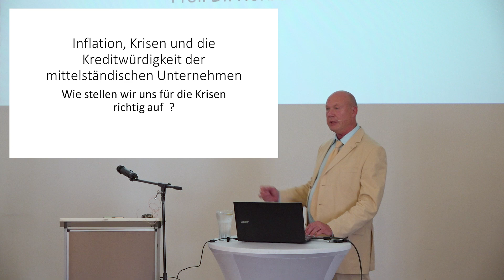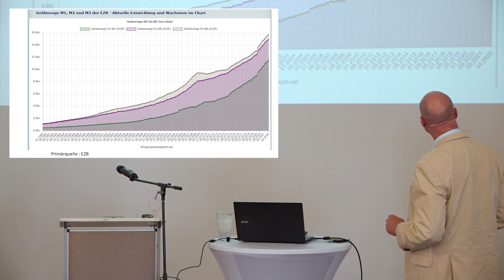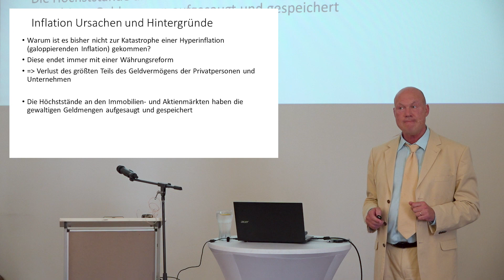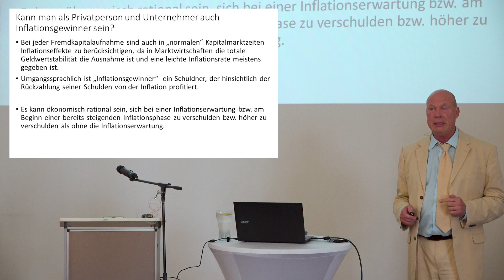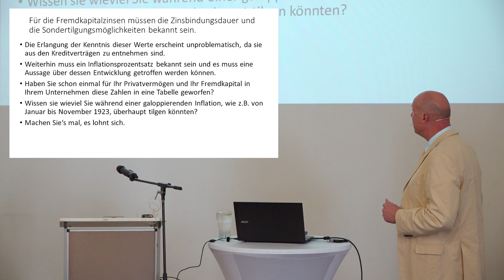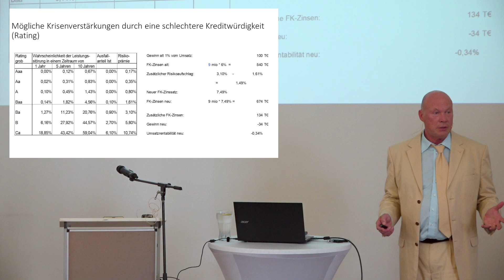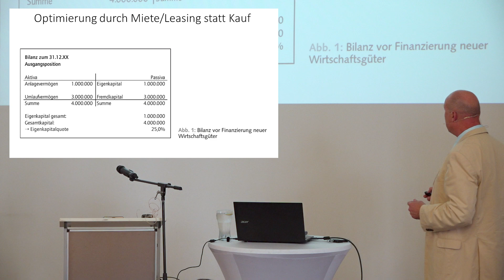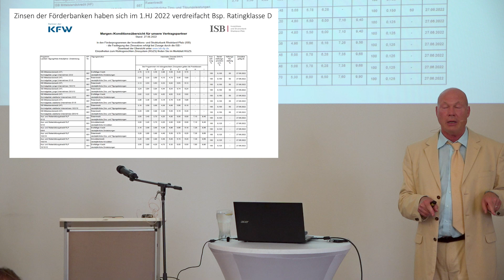+++ Wohlstandszerstörung durch Inflation: Wann kommt eine Währungsreform? +++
Was tun, wenn alles teurer wird und noch dazu für unsere Unternehmen die Zinsen rasant steigen? Wir haben zu dieser brennenden Frage den Wirtschaftswissenschaftler Prof. Dr. Nobert Varnholt von der Hochschule Worms als Gastreferent gewinnen können. Er sprach am 30. Juni in Freital auf unserer Veranstaltung unter dem Motto BESSERE IDEEN FÜR SACHSEN.

Vortrag von Prof. Dr. Nobert Varnholt  „Bessere Ideen für Sachsen“ - Ein Netzwerkabend für Unternehmen, Medien und Verbände